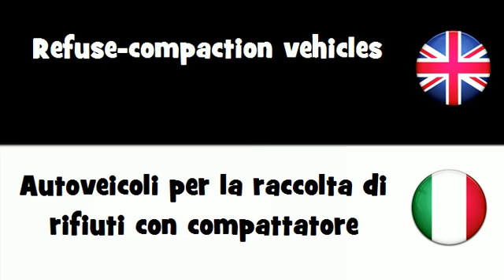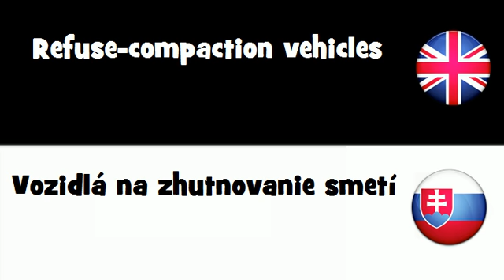SAY IT IN 20 LANGUAGES = Refuse-compaction vehicles